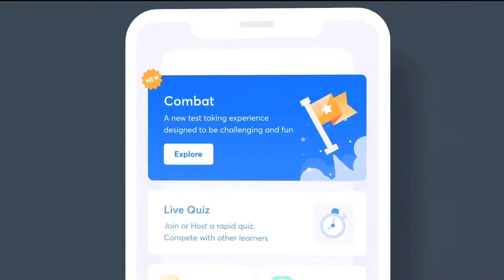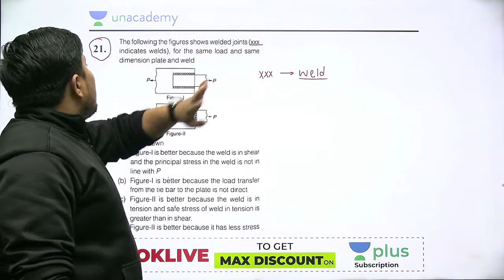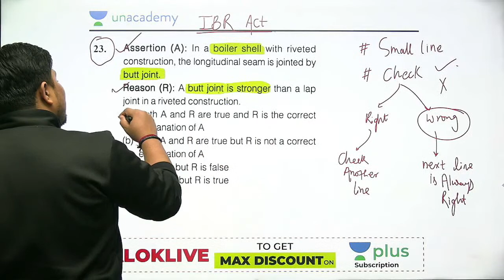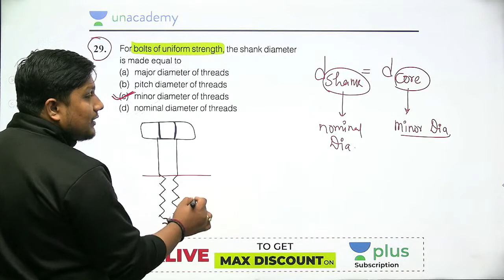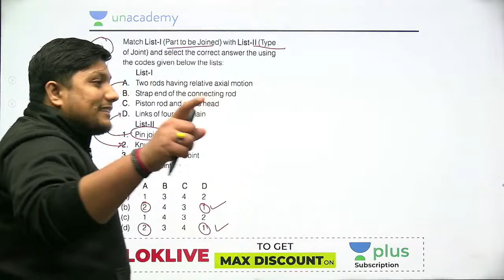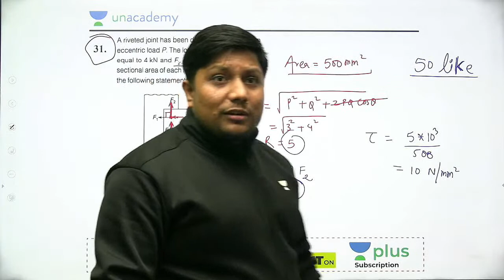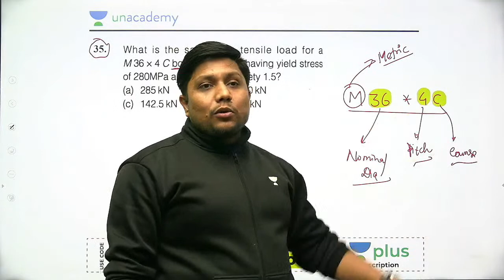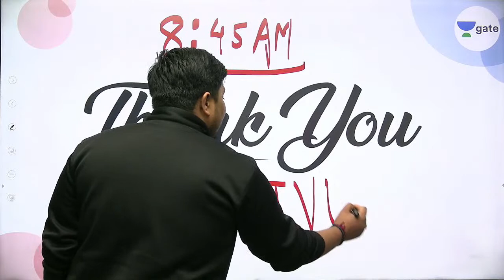ESE(1995-2020) Question Practice Machine Design |L:4| Bolted, Riveted & Welded Joint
In this session "ESE(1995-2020) Question Practice Machine Design" is covered from Bolted, Riveted & Welded Joint by Alok Sir.

Evolve for GATE 2022 (Mechanical) - Batch B - Starting from 11 Jan 2021
Ascend for GATE 2022 (Mechanical) - Batch B - Starting from 11 Jan 2021

1. One Subscription, Unlimited Access
2. Learn from your favorite teacher
3. Real time interaction with teacher
4. You can ask doubts in live class
5. Limited students
6. Download the videos & watch offline

➤ Get the GATE & ESE Iconic Advantage:
1. Personal Coach
2. Study Planner & Bi-weekly Reviews
3. Dedicated Doubt Clearing Space
4. Personalized Test Analysis
5. Study Booster Sessions
6. Preparatory Study Material
7. All the Unacademy Subscription Benefits